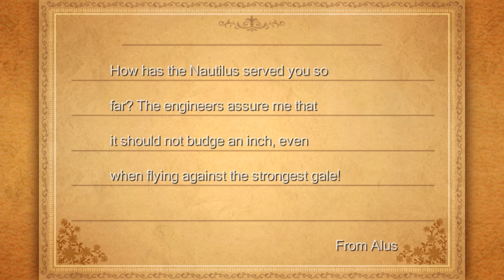FINAL FANTASY III (OVERPOWERED) #21 JOB LV99 P4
Finally made it to the last set of jobs to level up to 99. I get to use my Black Belts, the hardest hitting job in the game.